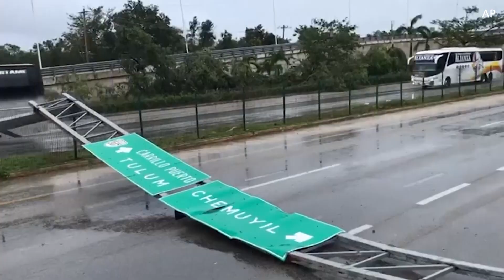Hurricane Grace hits Tulum near ancient temples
Hurricane Grace has struck the Caribbean coast of Mexico and weakened as it centers over the water again. It is expected to be recategorized as a hurricane as it makes landfall again this evening. The storm has struck Haiti, Jamaica, and the Cayman Islands already and is en route to Riviera Maya. It struck south of Tulum with 80mph winds and is 264 miles away from Tuxpan.